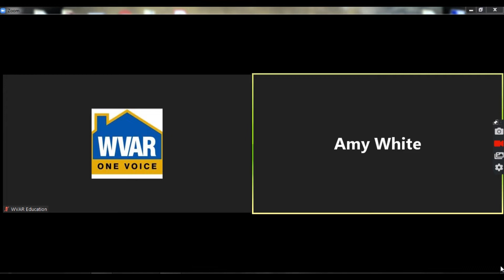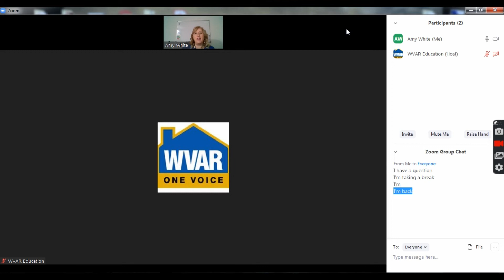Virtual Continuing Education Intro